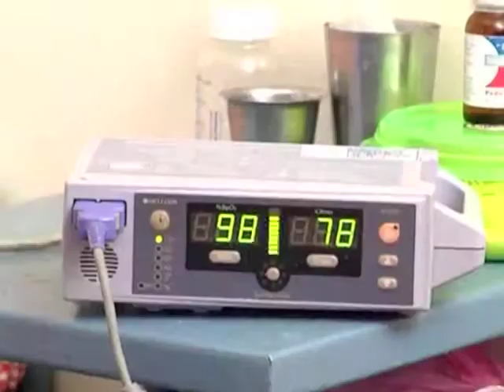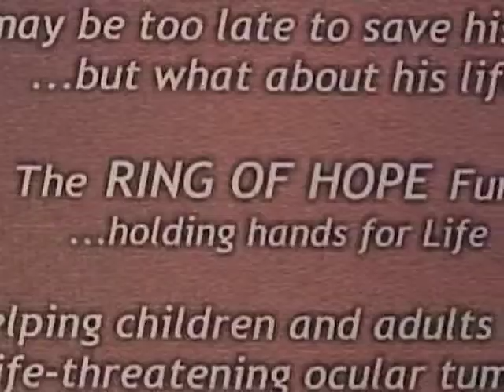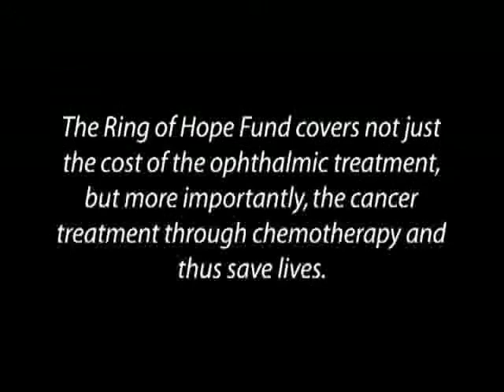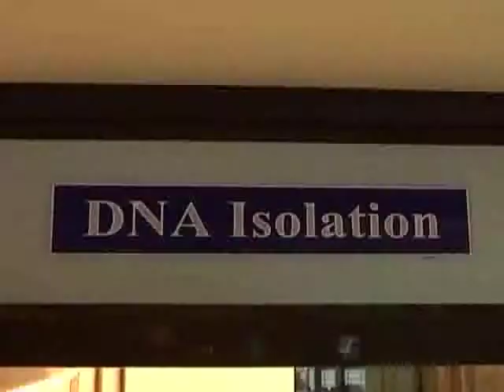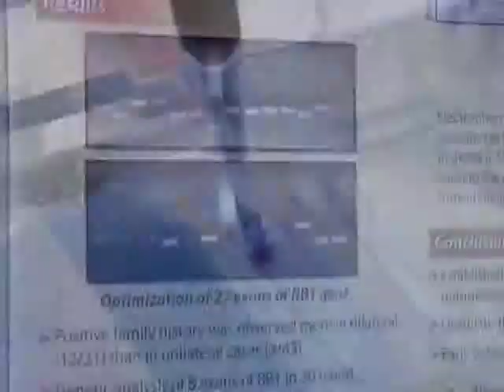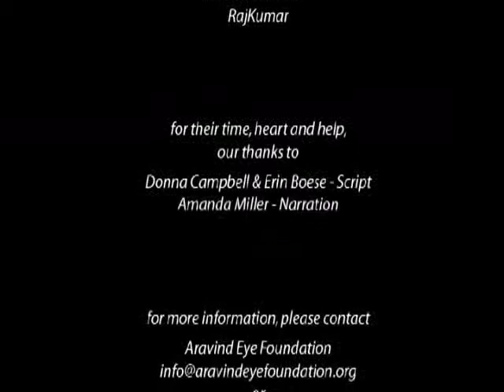Save our Children from Retinoblastoma - Ring of Hope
International Retinoblastoma Awareness Week

Retinoblastoma(RB) is a fast-growing, often fatal type of eye cancer, affecting primarily children. This devastating disease robs children of their sight and often their lives, and places a huge financial burden on the family. In the developed countries, the cure rate is high when compared to India where there is a lack of awareness resulting in late presentation.
To create awareness on this serious sight-threatening disease, Aravind Madurai arranged several programmes on the occasion of International Retinoblastoma Week during May 13-19.